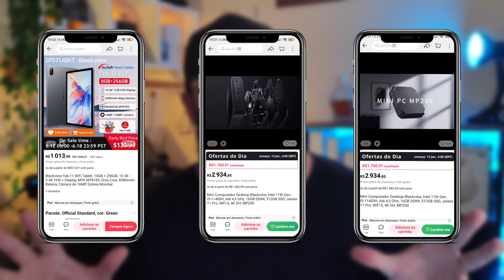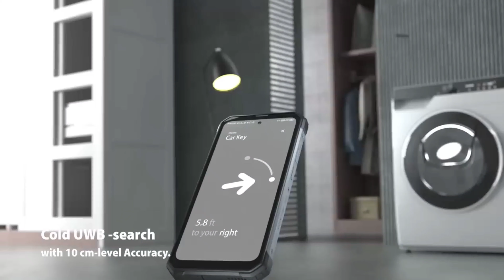BLACKVIEW PROMOÇÕES IMPERDÍVEIS ALIEXPRESS | BV8900 MP200 TAB11 WIFI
🗓️De 12-18 de junho de 2023

Mais lançamentos da Blackview com especificações, propostas muito interessantes e claro, preço justíssimo! Bora conferir a apresentação!?🤓✌️

👉AliExpress ganhe R$143,00